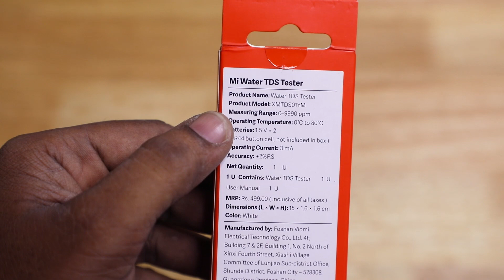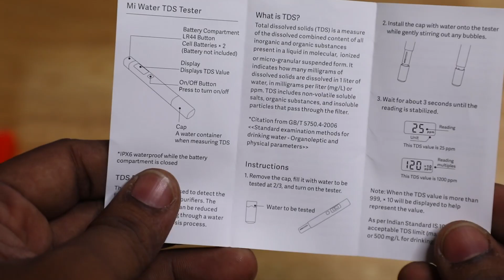இந்த Technology தேவையா? | Unboxing and Review: Mi Water TDS Tester Tamil academy